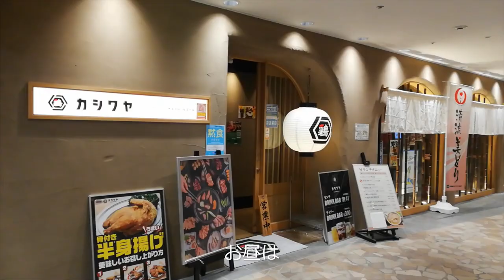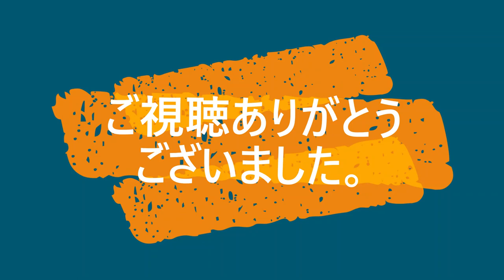ビジホに泊まって、岐阜グルメ。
4トラベルたぬき2号のページ